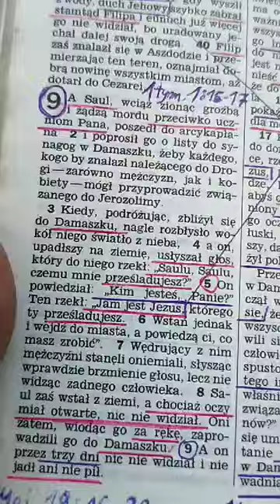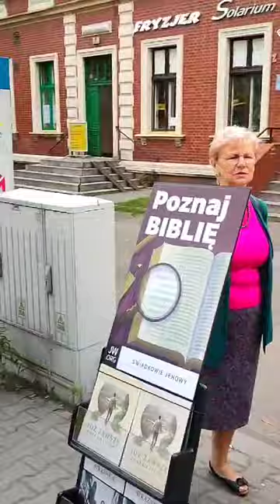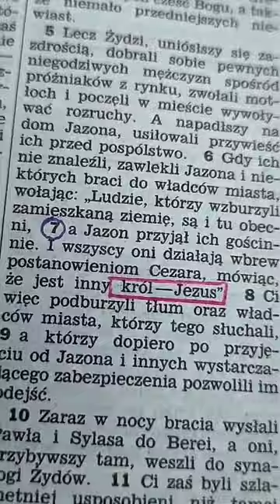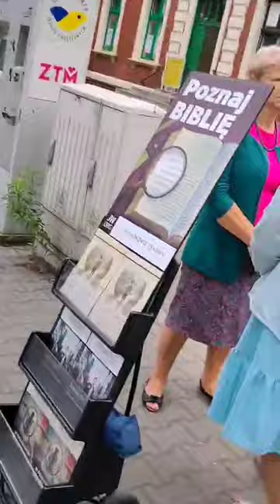Starszy u Świadków Jehowy Kazik wykluczał Bogdana i dziękuję mu za to